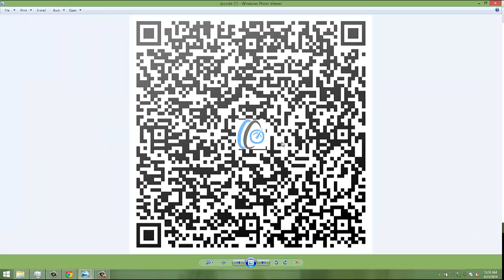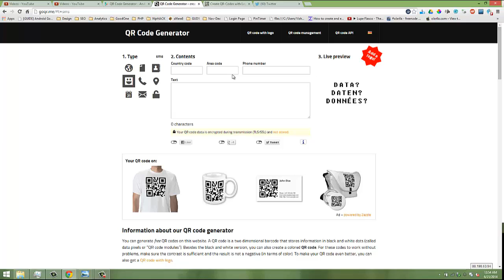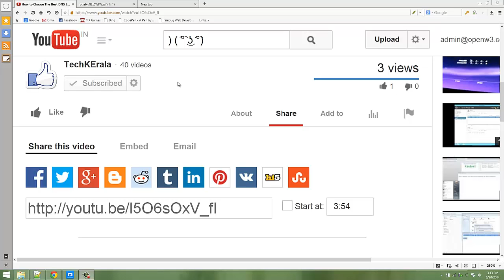The Best QR Code Generators?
In this video I am showing you my top tools Generating Awesome QR Codes.